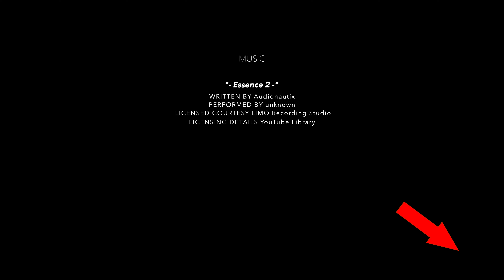Audi TT-Korso Dolomiten Passo di Falzarego in 4K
Audi TT + Dolomiten= :-) gute Laune ! Viel Spass beim Ansehen!
Event Videos des TT-Owners-Club Deutschland.